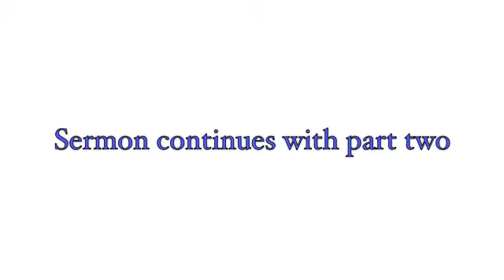Sermon for the Third Sunday after Epiphany, 2013 - "Jesus in the Synagogue" Part One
Sermon for the Third Sunday after Epiphany, 2013 - "Jesus in the Synagogue - What if we took a cue from Jesus?"  Sunday, 27 January, 2013.  Luke 4:14-21.  Part One.

Reconciliation Christian Church, Orange, NJ. Anthony Mark LaMort, Pastor.

We are a small, brand new congregation - founded in July of 2010. While we are recognized by the State of New Jersey and the United States Federal Government as a religious institution, we are not part of any denomination. We consider ourselves to members of the larger Family of God.

We are a Christ-centered, Biblically based church that recognizes and respects the diversity of individuals and groups while striving towards the unity of all people in Christ, for in Christ there is no slave or free, Jew or Gentile, male or female. (Galatians 3:28)

The saving Gospel of Peace is for all people: He is the atoning sacrifice for our sins, and not only for ours but also for the sins of the whole world. (1 John 2:2)

We strive to be 'bringers of the Light of Christ' -- 'Ambassadors for Christ'; believing that all this is from God, who reconciled us to himself through Christ and gave us the ministry of reconciliation: that God was reconciling the world to himself in Christ, not counting people's sins against them. And he has committed to us the message of reconciliation. We are therefore Christ's ambassadors, as though God were making his appeal through us. (2 Corinthians 5:1-20)